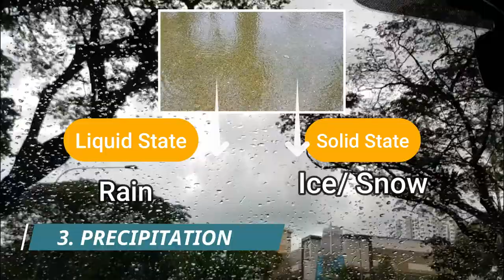Water Cycle 2 - Precipitation in Brief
A reshot video on Water Cycle - focusing on Precipitation (no snow unfortunately).

A special less than 2 minutes clip done for those who prefer to see the real thing itself - Water Bodies, Clouds and Rain.

You can view the video on the road. Hope it makes revision easy for all.